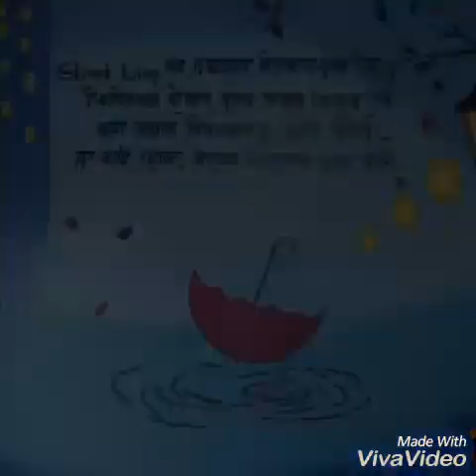आता खूप आठवशील तू..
Poem & Voice over by Mugdha Inamdar
Video by Triveni Dhopeshwarkar